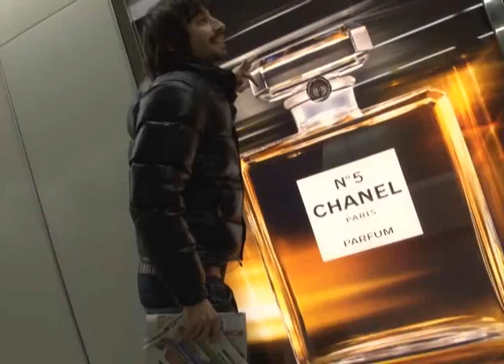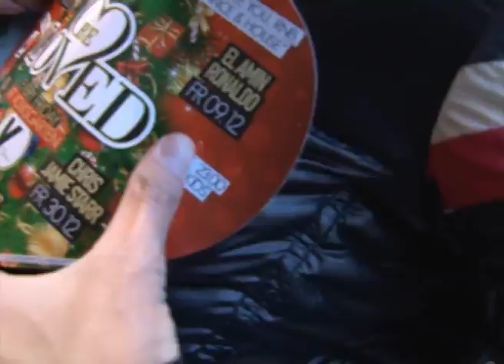Perhan u akciji E06 2/4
TV Kopernikus 1, petkom u 22:00